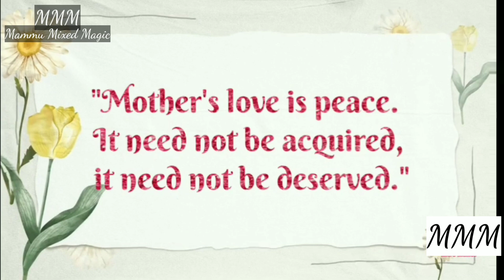🌺అమ్మలందరికీ మదర్స్ డే శుభాకాంక్షలు🌺 @Mammu Mixed Magic